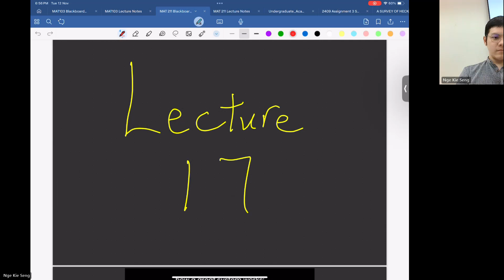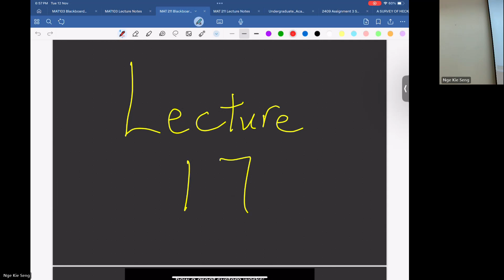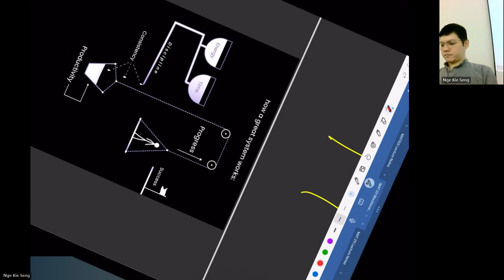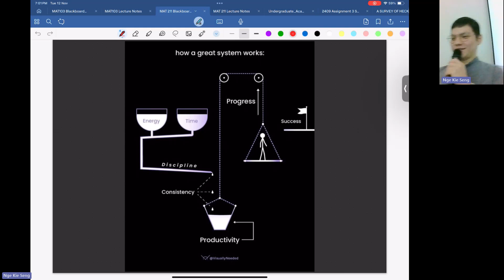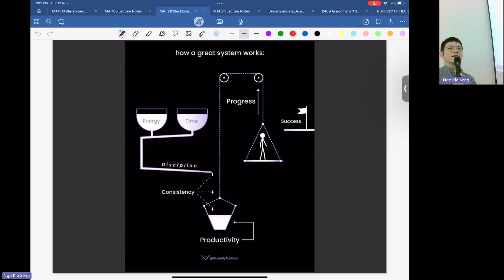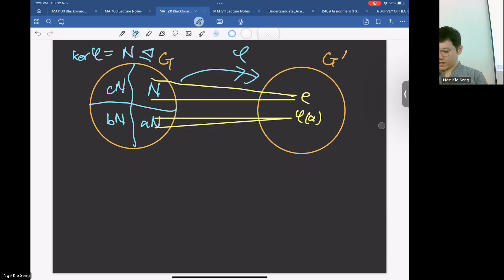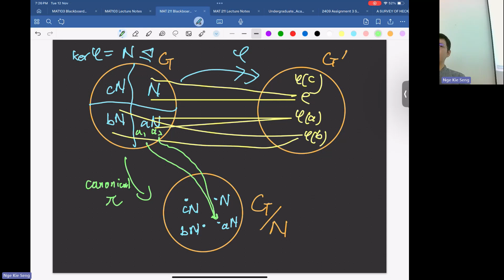【Abstract Algebra Lecture 17】Free Groups | MAT211 Nge Kie Seng 20241112